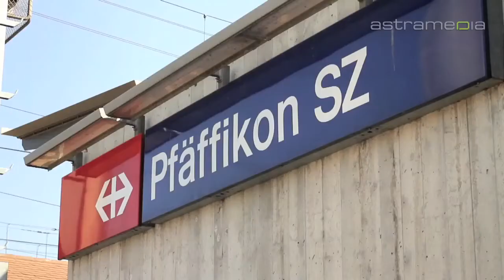Personal Knobel AG, Pfäffikon / Wädenswil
Personal Knobel AG leistet effiziente Arbeit bei der Personal- und Stellenvermittlung für den kaufmännischen und technischen Bereich. Langjährige Kundenbeziehung in der Region zeichnen das Unternehmen aus.

Personal Knobel AG
Bahnhofstrasse 16, 8808 Pfäffikon / Wädenswil

Kobel Personal Dauerstellen Headhunter Human Ressource Personalberatung Jobs Temporäre Stellen coaching Stellenvermittlung Stellen Recruiting Laufbahnberatung Neuorientierung